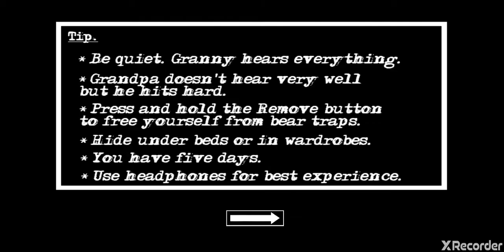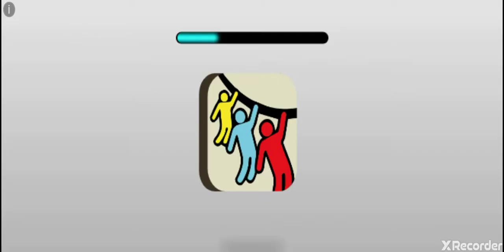GRANNY THE CHAPTER TWO